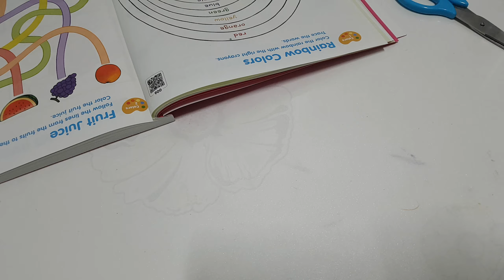6세)무지개 색깔 말하기 챔피언!